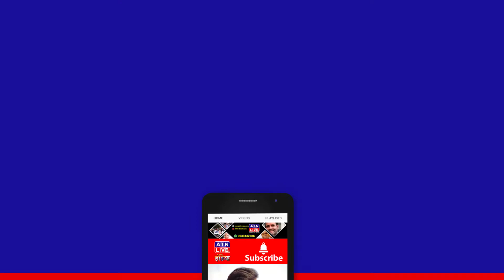STF और CIG की टीम घटना की जांच करने पहुँची,कई एजेंसिया एक साथ मिलकर कर रही है जांच